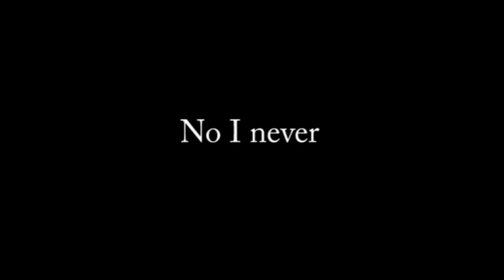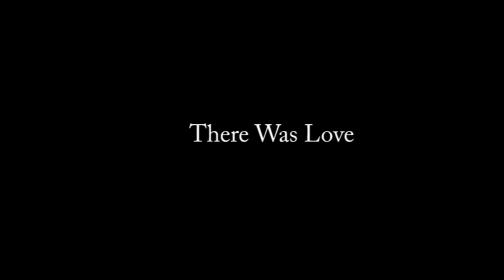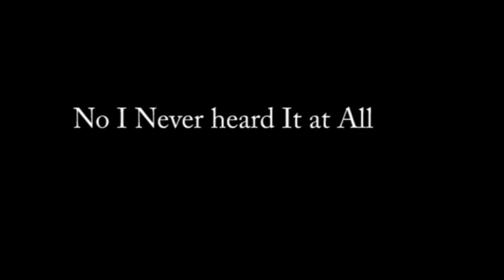Till There Was You special piano arrangement for Marilyn